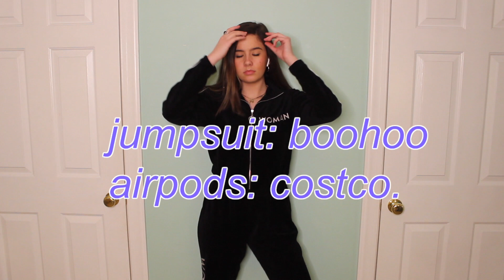winter outfit ideas ft. boohoo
open for more deets

hi guys!!! today's video is some staple outfits I've been wearing lately. depending on ur level of winter, add a jacket, tights, gloves, and more layers! this video features some sick pieces from boohoo, check them out below:

insane black booties
k bye shirt

SOCIAL MEDIA - talk to me!

If you're reading this, I LOVE YOU ♡ ya u heard it right

ABOUT ME:
Name: Emma Topp
Age: 19
Camera : Canon Rebel t3i
Editing Software : imovie ayeeeee